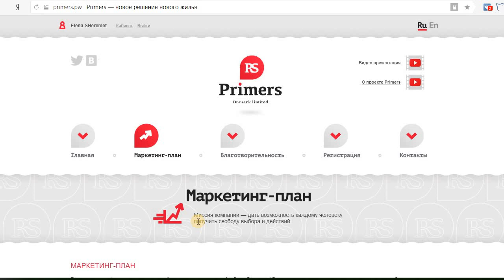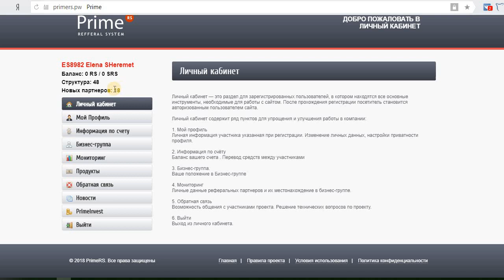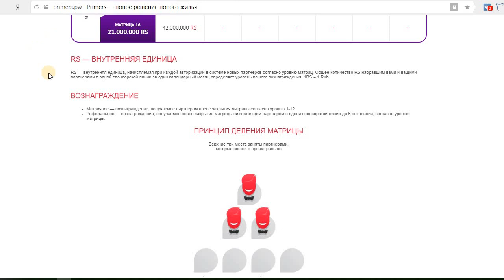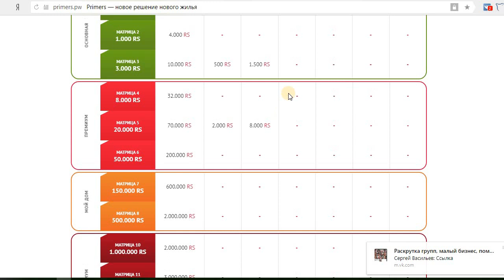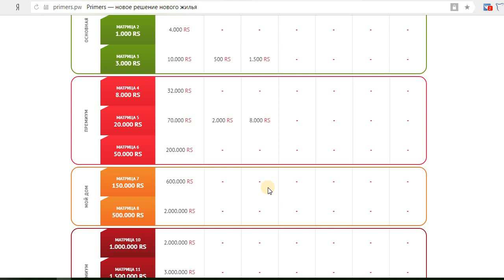Как за 3 месяца заработать 1000000 рублей!